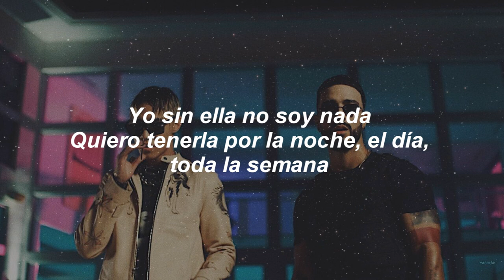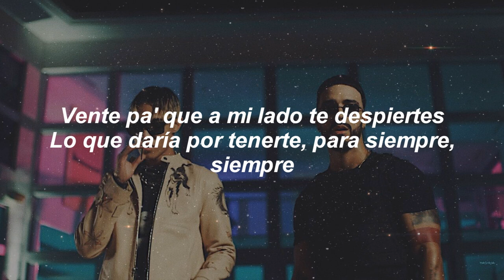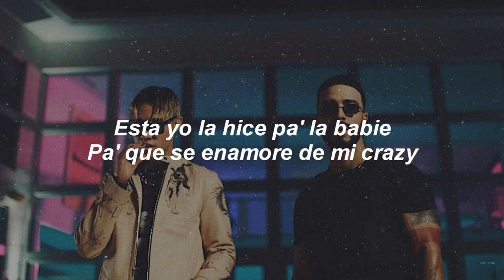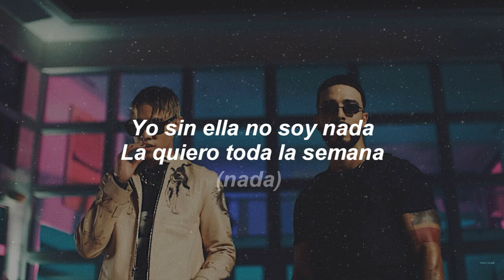Yashua feat. Luis Figueroa - Pa Las Babies (Lyric Video)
I just make a fan-lyric video of this song :)

ALL the credits of this song go to:
 Yashua, Luis Figueroa, Their Team &

Listen ''Pa Las Babies'' on Spotify!

Listen ''Pa Las Babies'' on Apple Music!